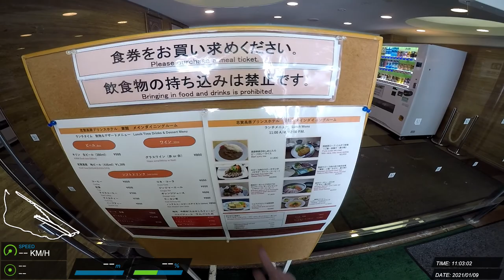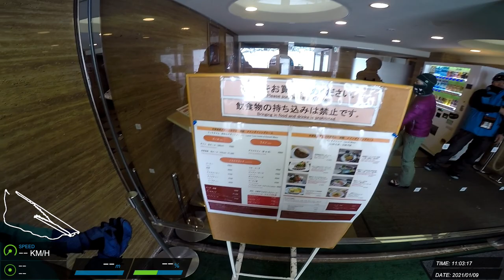20210109 志賀高原 滑雪紀錄 #30 (J)